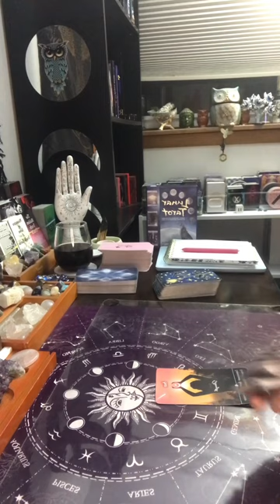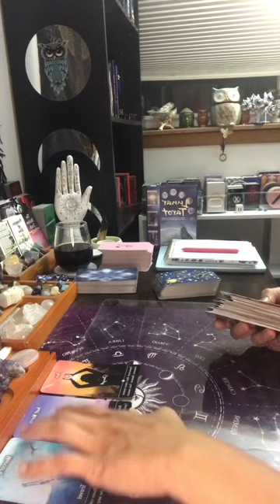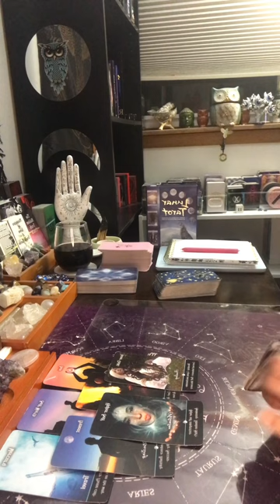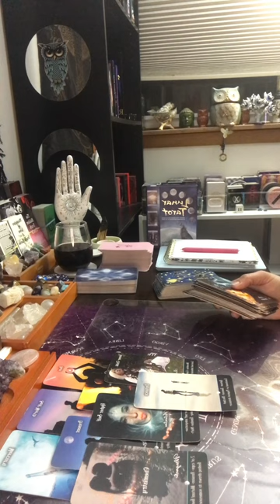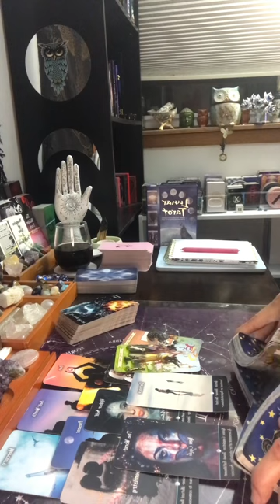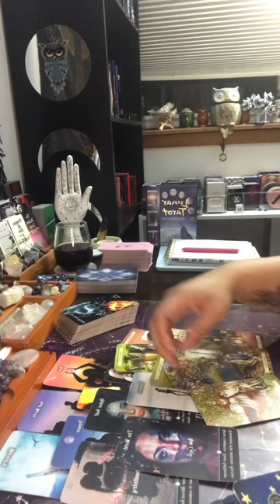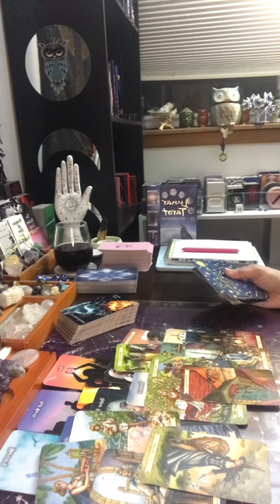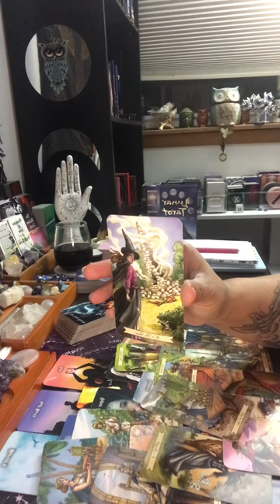Aquarius ♒️ You walked away from this person & they are desperate to find you now! ~Weekly Reading